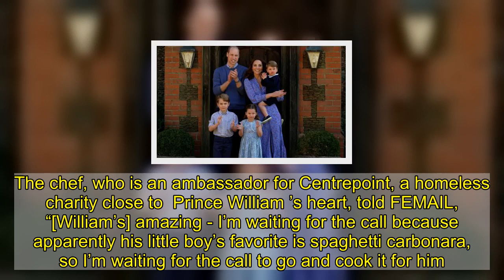Prince George’s favorite meal revealed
December 2, 2020   BY   Alexandra Hurtado    Prince George ’s favorite food is pasta-tively delicious. The seven-year-old future King’s preferred meal is spaghetti carbonara, according to celebrity Chef Aldo Zilli. The chef, who is an ambassador for Centrepoint, a homeless charity close to  Prince William ’s heart, told FEMAIL, “[William’s] amazing - I’m waiting for the call because apparently his little boy’s favorite is spaghetti carbonara, so I’m waiting for the call to go and cook it for him.”  Aldo added, “If George has my carbonara, he will never have another one, so I need to go and make it, let’s get the ball rolling, send me to the palace to cook!”Italian dishes seem to be popular in the Cambridge household. Back in college Prince William used to try and “impress” Kate by making bolognese. Now the royal couple’s children enjoy making pasta. During a visit to Lavender Primary School last year,  Kate Middleton  revealed that her kids love cooking, including “cheesy pasta.” “She was telling us how much her children love cooking and how they cook for her,” Matthew Kleiner-Mann, chief executive of the Ivy Learning Trust, said at the time. “They made cheesy pasta the other day. One stirs the flour, one puts the milk and butter in. And they make salads and stuff.”  Aside from pasta dishes, George and Charlotte are also fans of pizza…or at least making them. “I’ve done that with George and Charlotte – making pizza dough. They love it because they can get their hands messy,” Kate shared in 2018. “I really enjoy making pizza dough with George and Charlotte because they like getting their hands messy.”